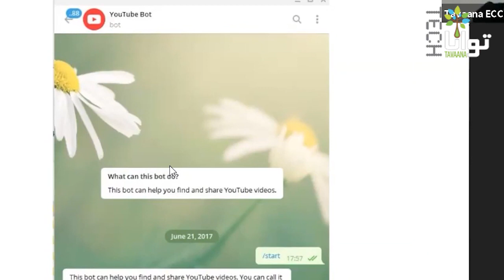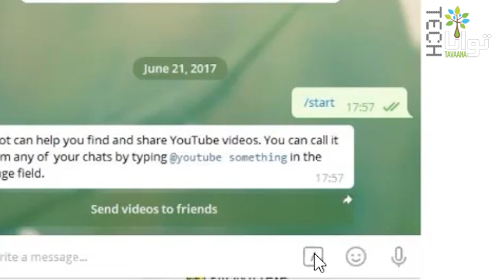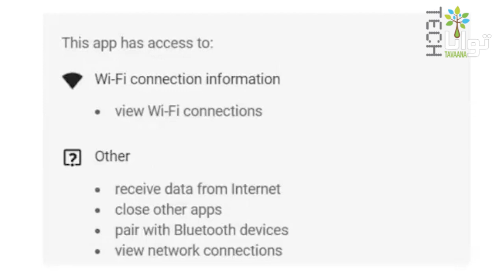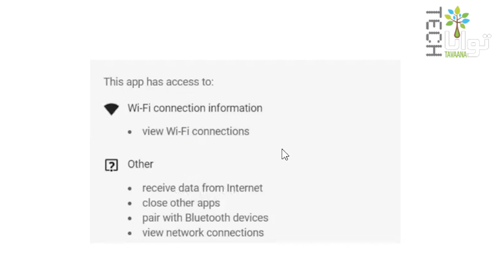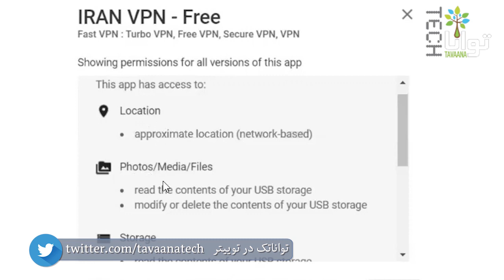استفاده امن از ربات‌های تلگرام و اپلیکیشن‌ها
در این برنامه علیرضا تبریزی، کارشناس آی‌تی، درباره امنیت اپلیکیشن‌ها در گوگل‌پلی و اپ‌استور صحبت می‌کند و به این مسئله می‌پردازد که چگونه کاربران می‌توانند از امنیت ربات‌ها مطمئن شوند.

این برنامه خرداد ۱۳۹۹ از اینستاگرام و یوتیوب تواناتک و توانا به طور زنده پخش شد.